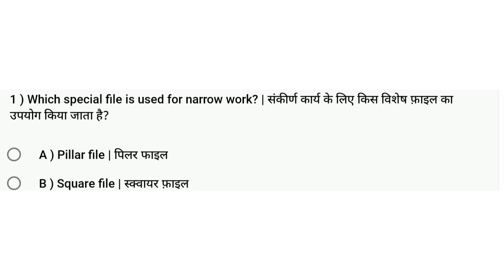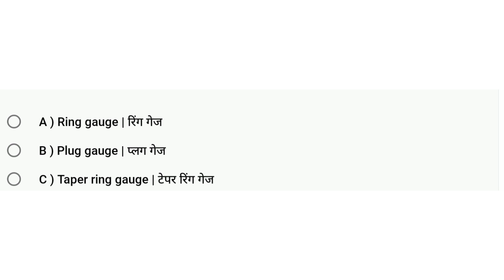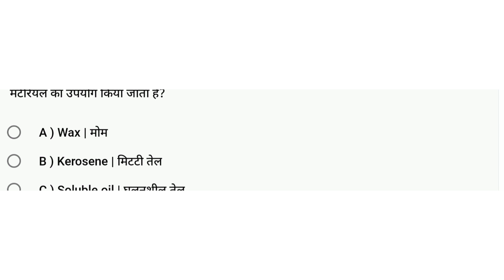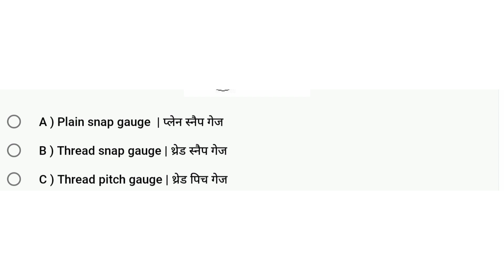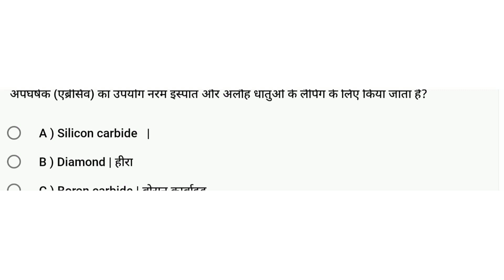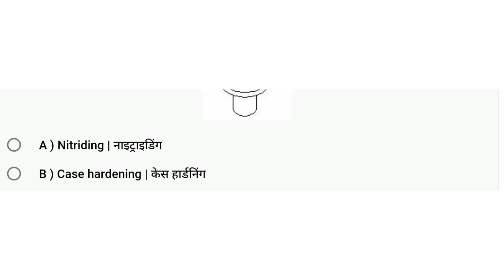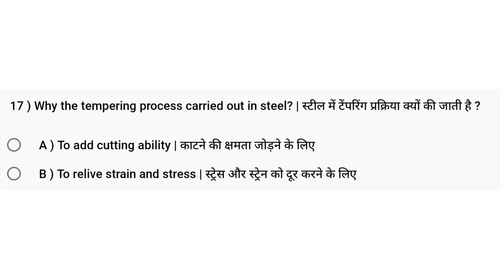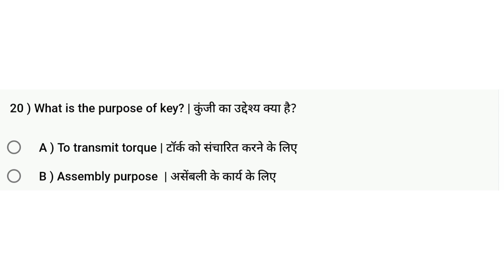CITS Entrance Exam MCQ Q&A Series - Class1️⃣ || Fitter trade Important questions